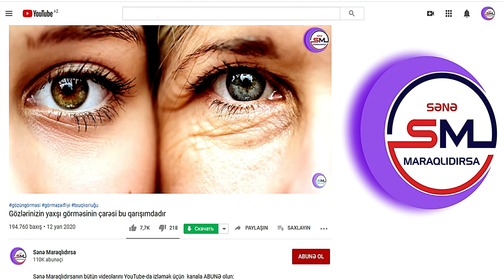Hansı qarağat daha çox faydalıdır qırrmızı yoxsa qara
☪ Musiqi: Is That You or Are You You - Chris Zabriskie

Hansı qarağat daha faydalıdır: qırmızı yoxsa qara?
Mütəxəssislərin qənaətinə görə,  qarağat insan sağlamlığı üçün ən faydalı giləmeyvələrdən biridir. Qırmızı və qara qarağat tərkibində bir çox vitaminlər, minerallar, orqanik turşular, qidalı liflər və s. kimi faydalı maddələr var.
Baxmayaraq ki, qarağatlar yaxın "qohumlardır", onların tərkibində olan faydalı maddələrin miqdarı xeyli fərqlənir. Gəlin birlikdə hansı qarağatın daha faydalı olduğunu təyin edək. Bunun üçün sizə bəzi faktlar təqdim edirik:
- 100 qr qara qarağatın tərkibində C vitaminin 2 sutkalıq dozası, 100 qr qırmızı qarağatın tərkibində isə yarım sutkalıq  C vitamini dozası var. C vitamini insanın sağlamlığı üçün olduqca vacibdir. Onun əsas vəzifələrindən biri damarlarımızın sağlamlığını qorumaq, onları elastik və möhkəm etməkdir.

- Qara qarağat çox zəngin kimyəvi tərkibə malik olan giləmeyvədir. Qara qarağat xüsusilə C vitamini ilə zəngindir. Bu səbəbdən giləmeyvə çox gözəl antioksidant sayılır. Orqanizmdə gedən qocalma proseslərini ləngidir, orqanizmi bərpa edir, orqanizmə xarici mühitdən düşən zəhərlər, toksinlər və sərbəst radikallarla mübarizə aparır.
Qara qarağat insanın immun sisteminə çox müsbət təsir edir. Uşaqlar, yaşlı insanlar, xəstəliyin nəticəsində zəiflənmiş insanlar üçün bu giləmeyvə olduqca xeyirlidir.
Qara qarağatda həmçinin B qrupu vitaminləri, K vitamini, fol turşusu və pantoten turşusu da var.
Qara qarağat dəmirlə zəngindir. Bu onu anemiyadan əziyyət çəkən insanlar üçün çox faydalı edir.
Bundan əlavə qara qarağat kalium elementi ilə də çox zəngindir. Kalium orqanizmi artıq mayedən və duzlardan azad edir və bunun nəticəsində ürək-damar və böyrək xəstəlikləri olan insanların vəziyyətini yaxşılaşdırır.
Aterosklerozun müalicəsi və profilaktikası üçün qara qarağat çox xeyirlidir.
Qara qarağat iştahanı artırır, mübadilə proseslərini yaxşılaşdırır, qanda şəkərin səviyyəsini aşağı salır.
Bu giləmeyvə az kalorilidir və bu səbəbdən arıqlamaq məqsədi ilə tutulan pəhrizlər zamanı uğurla istifadə oluna bilər.
Qara qarağat iltihab və revmatizm əleyhinə, antiseptik xüsusiyyətlərinə malikdir.
Qara qarağat kapilyar və damarlar üçün da çox xeyirlidir - onları təmizləyir, elastikliyini artırır.
Bronxit zamanı qara qarağatın şirəsi çox yaxşı bəlğəmgətirici və iltihab əleyhinə təsir edir.
Qara qarağatla müqayisədə qırmızı qarağatın kimyəvi tərkibi daha "kasıbdır". Lakin qırmızı qarağatın tərkibində də xeyirli vitaminlər və mikroelementlər var. Qırmızı qarağatın tərkibində C vitamini daha azdır, lakin yod daha çoxdur.
Qara və qırmızı qarağat sidikqovucu xüsusiyyətlərinə malikdir və böyrək və sidik kisəsi xəstəlikləri zamanı çox yaxşı müalicəvi təsir edir.
Qara və qırmızı qarağat kosmetologiyada da istifadə olunur. Bu giləmeyvələr dəriyə ağardıcı təsir edir, çillər və piqment ləkələri ilə mübarizə aparır, dərini tonuslaşdırır və cavanlaşdırır.
Hər bir meyvələrdə olduğu kimi bu giləmeyvədə diqqət ediliməsi olunan qadağalar vardır. Hansılardır?
Qara qarağat qanın laxtalanma prosesinə təsir edir. Qan laxtalanmasında problem olan şəxslərə qara qarağat yemək məsləhət görülmür. Həddən artıq qara qarağat qəbul etmək qan təzyiqini aşağı sala bilər. Qara qarağat aşağı qan təzyiqi olan, yəni hipotoniklərə qadağandır.
Qara və qırmızı qarağatın bir çox faydası var. Amma onu az miqdarda qəbul etmək olar. Bu zaman orqanizmə ziyan vurmur, əksinə, zaman keçdikcə sağlamlığı möhkəmləndirir.